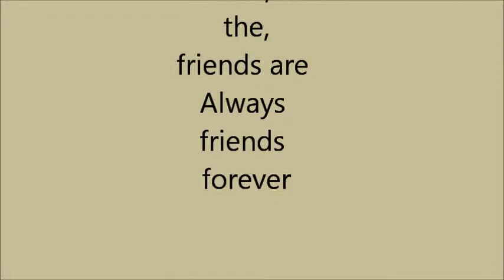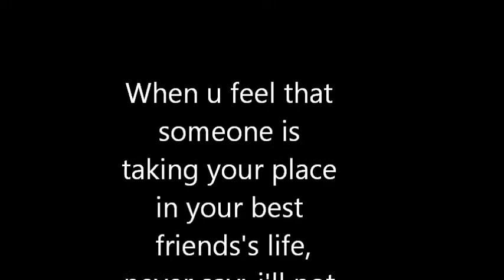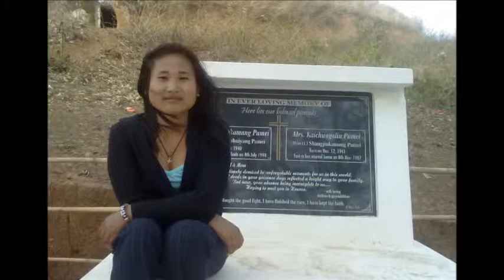the last picnic- light of life 2009-2010 batch. Imphal, Manipur, India.